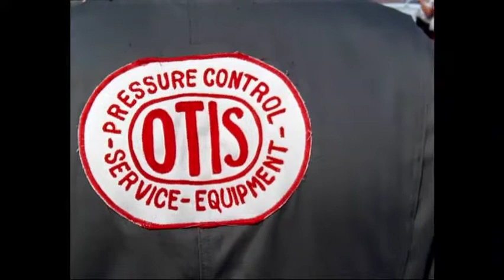Bell 204 sky crane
Music
Ray Smith - Rockin' Little Angel
The Dovells - You Can't Sit Down
Middle Of The Road - The Talk Of All The USA